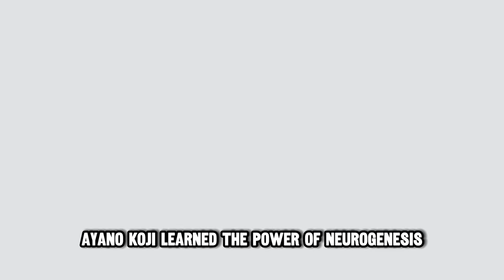7 Secret Habits That Turned Ayanokoji into a Monster | White Room Analysis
7 Secret Habits That Turned Ayanokoji into a Monster | White Room Analysis.

timestamps:
0:00 - Intro
0:35 - Neurogenesis Stimulation
1:17 - Optimal Sleep Architecture
2:07 - Knowledge Synthesis
2:55 - Neuroplasticity enhancement
3:41 - Mindfulness and Mental Clarity
4:26 - Social Intelligence Amplification
5:18 - Biohacking and Nutrigenomics